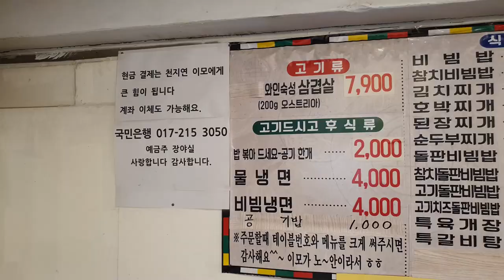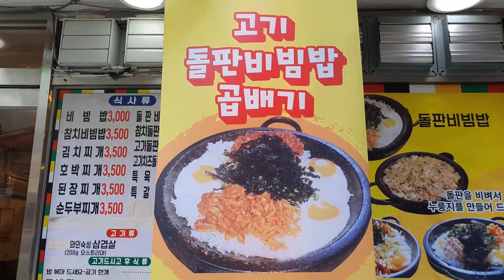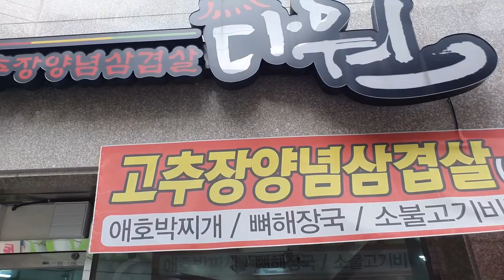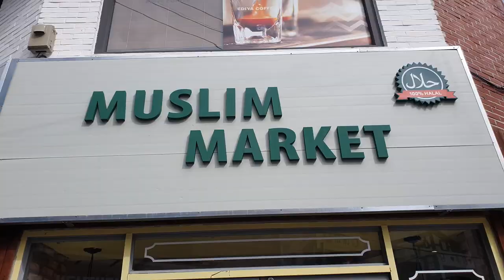전남대 상대 착한 가격! 광주 맛집 소개합니다! [천지연] & [다원] (Gwang Ju Vlog)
전남대 상대 맛집 거리의 착한 가격 식당을 소개합니다.  천지연! 다원! 가성비가 좋아요~

* 촬영장비 : 오즈모모바일6 / 갤럭시 S9 + S10
* 편집프로그램 : MiniToolMovieMaker / Vrew / 미리캔버스